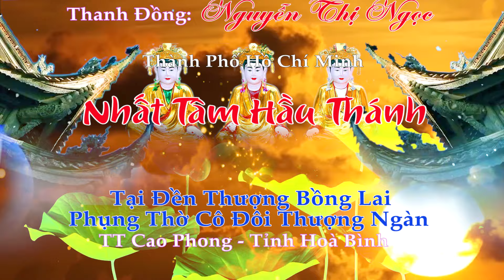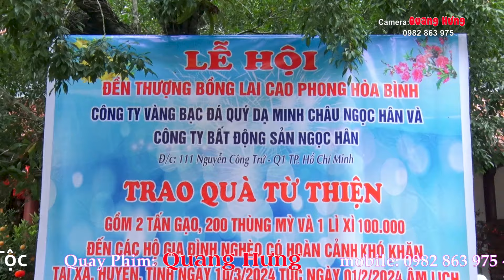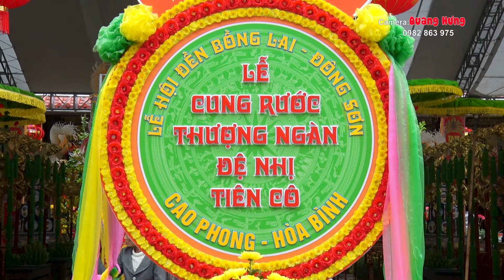CTVBĐQ NGỌC HÂN VÀ CTBĐS NGỌC HÂN TRAO QUÀ TỪ THIỆN . TẠI ĐỀN THƯỢNG BỒNG LAI CAO PHONG HÒA BÌNH